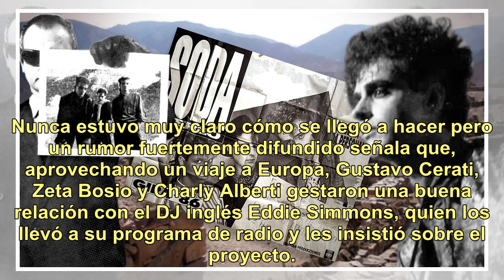Discos con historia: así se hizo "Nada Personal", de Soda Stereo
Nada personal fue editado el 21 de noviembre de 1985 "Busco en TV algún mensaje entre líneas, busco alguien que sacuda mi cabeza…" ("Nada Personal") Ya había pasado la canción "Sobredosis de TV" (grabada en el primer álbum de la banda) pero el tema de la televisión parecía ser recurrente en la mente...